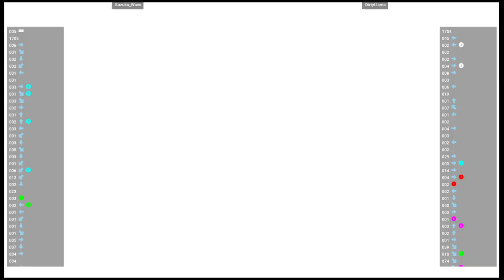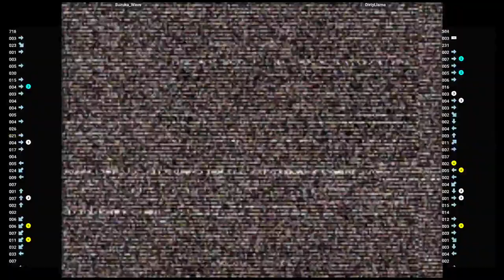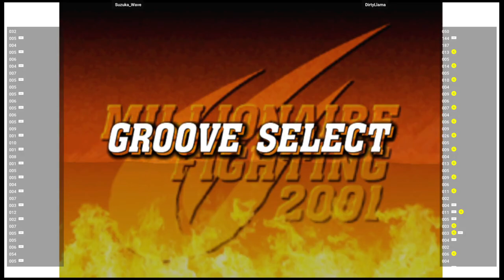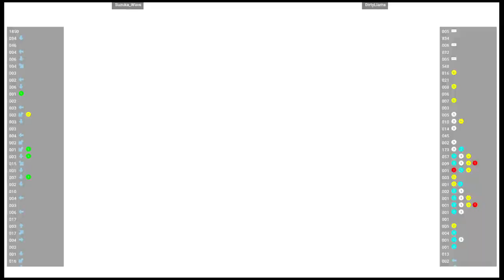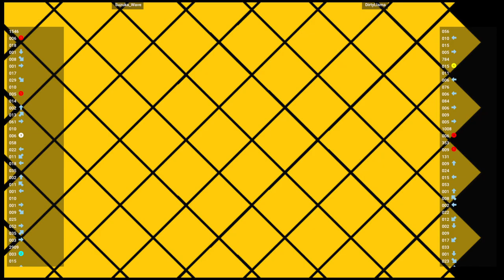CVS2 🕹 Suzuka_Wave VS DirtyLlama | Fightcade